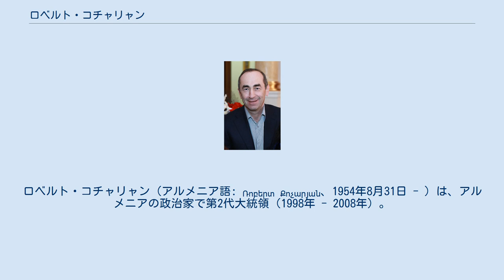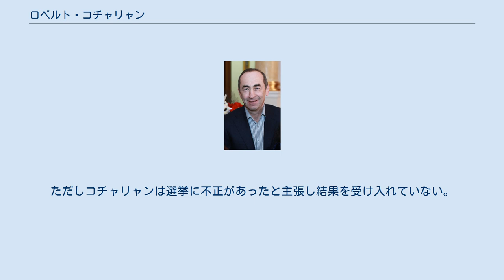ロベルト・コチャリャン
ナゴルノ・カラバフの大統領
ロベルト・コチャリャン（アルメニア語: Ռոբերտ Քոչարյան、1954年8月31日 - ）は、アルメニアの政治家で第2代大統領（1998年 - 2008年）。
 アゼルバイジャン・ソビエト社会主義共和国内、ナゴルノ・カラバフ自治州の州都ステパナケルトの出身。
ナゴルノ・カラバフについては強硬派としてアゼルバイジャンからの同自治州分離を一貫して主張してきた。
同自治州が「アルツァフ共和国」（ナゴルノ・カラバフ共和国とも呼ばれた）として独立宣言したのちの1992年に「アルツァフ共和国」の首相兼防衛委員に就任した。
また、1994年12月29日には「アルツァフ共和国」大統領に指名された。
1996年11月の第1回大統領選挙でも無所属ながら88.91パーセントの得票率で勝利し、その後アルメニアの首相に就任するため1997年3月20日に辞任するまで、「アルツァフ共和国」大統領の地位にあった。
アルメニアの首相を務めた後は、1998年から2008年まで大統領を務めた。
大統領在任中の1999年に発生した議会銃撃事件についての関与が囁かれている。
 ソビエト連邦の崩壊までは共産党の職員であったが、以後はどの政党にも属していない。
コチャリャンの下、アルメニアは比較的安定・成長し、レヴォン・テル＝ペトロシャンの元で起きた多くの移民の発生を減らすことに成功した。
 コチャリャンの2003年の再選は、選挙違反の申し立てにより傷つけられたが、多くの専門家は選挙違反がこの選挙結果をくつがえすほどのものではないと主張している。
2004年の始めの頃、コチャリャンの辞任要求が散発的に起こり、彼の信任を問う国民投票を要求するデモが彼に反対する陣営の指導の下で行われた。
 後継を決める2008年2月の大統領選挙では盟友のセルジ・サルキシャンが当選。
しかしこの結果に反発する野党勢力が3月に首都エレバンにてデモを起こし、治安当局との衝突が発生。
10人が死亡、約200人が負傷した。
この時のデモ隊の中心メンバーだったニコル・パシニャンが2018年5月に首相に就任し、7月27日、アルメニア司法当局はこの野党デモ排除は憲法体制の転覆の罪に相当するとして当時の大統領であったコチャリャンを逮捕した。
 2021年6月20日執行のアルメニア議会総選挙にはアルメニア同盟を率いて参戦し、前年のナゴルノ・カラバフ紛争の停戦交渉の際にニコル・パシニャン首相がアゼルバイジャンに対して大幅な譲歩を行ったと批判したが、選挙の暫定結果は27議席にとどまり、与党・市民契約の72議席には届かなかった。
ただしコチャリャンは選挙に不正があったと主張し結果を受け入れていない。
 妻ベラの間には3人の子供がいる。